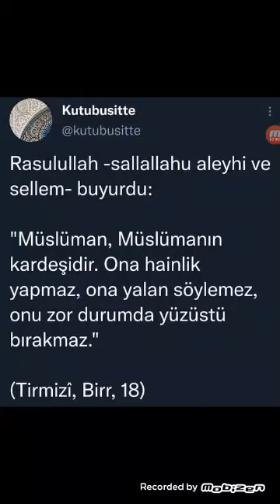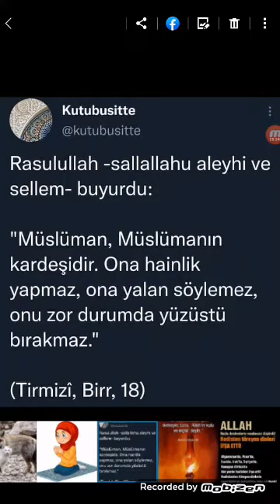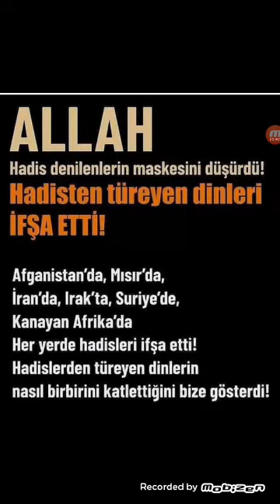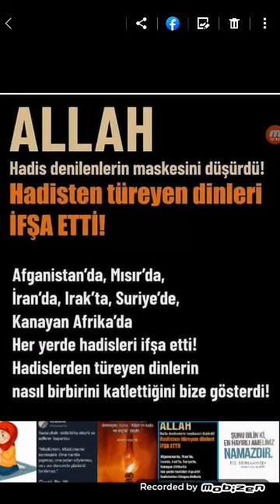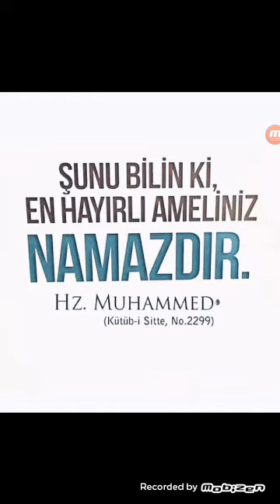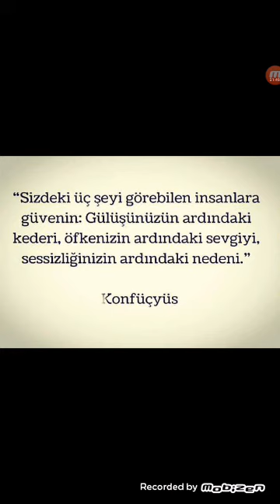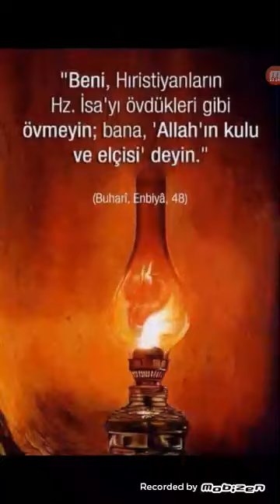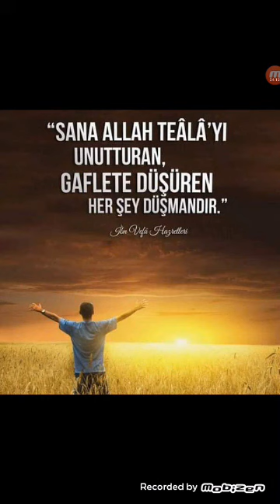Hz İsa✅ Konfüçyüs'e☆Gülüşünüzdeki kederi■Öfkenizdeki SEVGİYİ●Sessizliğizin nedenini anlayana güven⁉️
Ne tuhaf değil mi?
Zor ZANNEDİLEN Aslında kolaylığın KENDİSİ■
Sıkıcı ZANNEDİLEN Heyecanın, Hayat coşkusunun KENDİSİ ■
Uzak zannedilen, bir soluk kadar belki ondan daha TA KENDİSİ■
Asıl mesele algıları çözüp onlara esir olmadan hükmetmenin KENDİSİ ■
Bunun için rabbinizden gelene (📗 /Rasulüllah)a sarılın ondan kaçıp Kurda kuşa yem olmayın !! OLMAYIN NE OLUR OLMAYIN°
YAZIK SİZE 😕